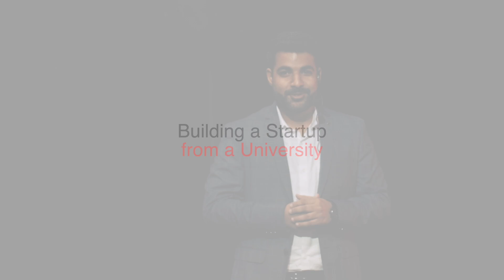Building a Startup from a University | Divam Wadhwa | TEDxChitkaraUniversityHP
Divam wadhwa, a tea-cafe franchise owner shares the interesting story of his conversion from an engineering student to an entrepreneur. He always wanted to work in the entrepreneurship field, so he started his own franchise soon after he left college. He and his partner faced a lot of issues and problems including COVID lockdown, shortage of funds, and order cancelling, but the motivating factor behind his story is how he was able to put a good work culture into his startup and make it a big hit in India. Diwam founded Chai Nagri committed to greeting his customers with a classic and unforgettable ambiance, delved into the rich culture of Indian ancestors have passed down through the generations. This talk was given at a TEDx event using the TED conference format but independently organized by a local community.